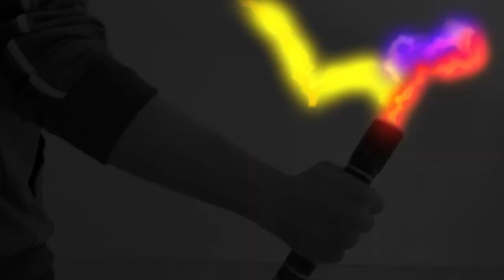The Hunter's Exchange - Trailer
What more could you lose... than your life?

This 8-minute action film throws an experimental twist on the fight scene genre while taking new directions with popular tropes from fantasy and science fiction films, telling a story about the price of power, with no dialogue.

This film has been selected for multiple festivals, and was selected the winner for Best Sound and Music by the Action/Adventure Film and Screenplay Festival.